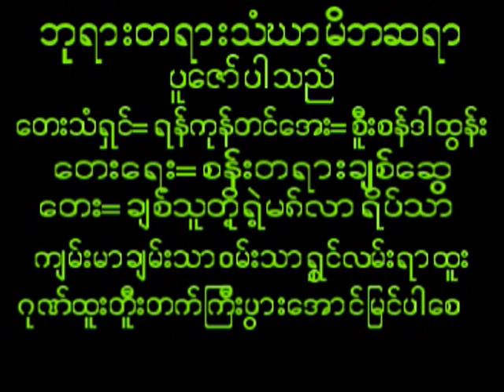January 22, 2024